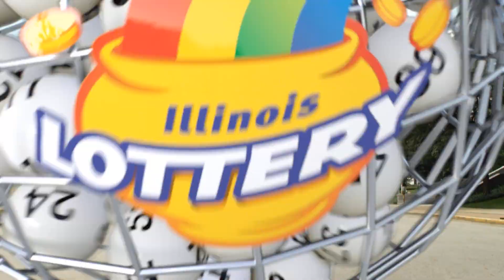IL Lottery Midday 07/08/2023